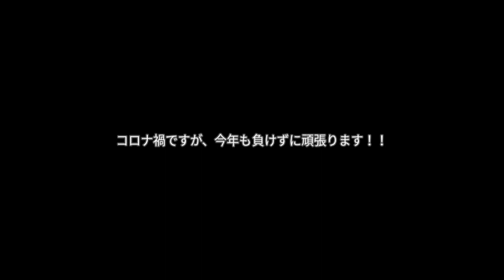モースポTV 新年あけおめことよろ動画！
今年もよろしくお願いしますm(_ _)m